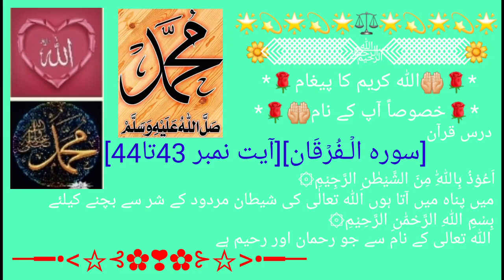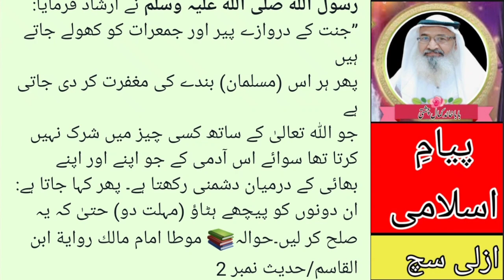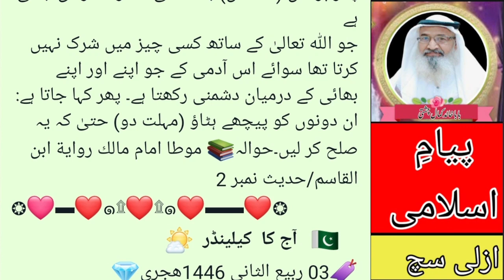SurahAl-FurqanVerseNo 43-44 سورہ الۡـفُرۡقَان آیت نمبر